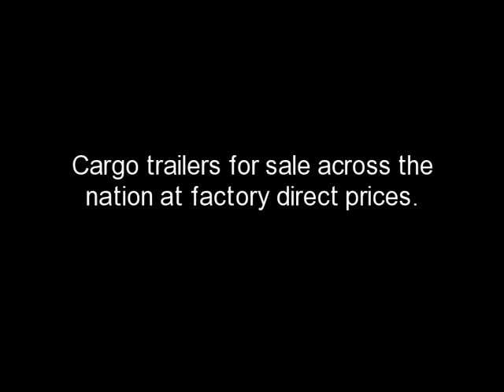5x8 Enclosed Trailer Craigslist / / YTCTRAILERS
No need to look for used trailers for sale when you can buy a new one for cheaper. We have tons of box trailers for sale across the nation. Call for your special factory direct price today.